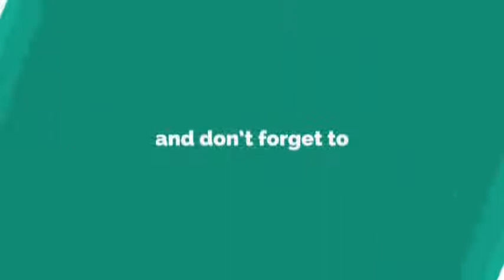Place the sea creature into the same colour | Colour Identification for Toddlers | Colour Learning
Teaching Tips:
This channel has been created for toddlers and preschoolers, kids and for children of higher classes so they can learn their favourite and difficult subjects at home by watching videos of my youtube channel. We shall teach your toddlers and preschoolers, kids and children with different and easy ways. They have not to go to attend any coaching centre and academy. This channel is for the students who are weak in mathematics, physics and chemistry. My main goal is to introduce new teaching methods and techniques in Pakistan.
Basic Mathematics,
Urdu Learning for Kids,
English Learning for Kids,
Learning Activities for Toddlers,
SirImranIrshadAcademy,
Quran Learning for Kids,
Short Surahs of Holy Quran for Kids,
Basic Mathematics,
Mathematics Classes,
Demo Classes for Teachers,
Basic Science for Kids,
educational videos for toddlers,learning videos for toddlers,learning about colours for kids,colours,learning colours red,a hole in the bottom of the sea barefoot books,toddler learning video,a hole in the bottom of the sea,learn colors for toddlers,color,the most beautiful creature,learning about colors for kids,water colour grapes painting,water colour painting,things that are red in color,beginners water colour grapes tutorial,learn colour red,learn red colour,learn yellow colour